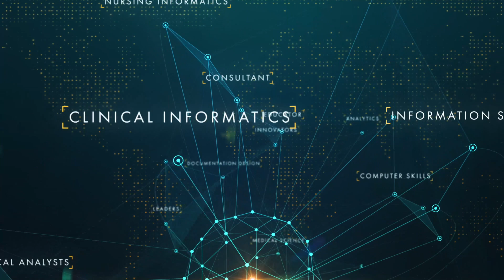Informatics Salary (Part 2 of 4) - Experience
Buy your Informatics or Nursing Informatics shirt and other goodies today!

Experience does influence your salary, be not mistaken. Make sure you watch all parts so you can understand the big picture of what influences your future salary. As a staff member, you can start working on building up your resume. Make the right decisions wherever you are NOW!

Hi you guys!!! Today,  I am serving you with a popular question!! How much do Informatics specialists make? This is an amazing fun 4-part series that should give you a great foundation of what to expect in your future salary. So much to learn, so much to earn. I really hope you enjoy!

This channel is for health informatics and nursing informatics students and career professionals. You can expect weekly highlights about healthcare and technology from real life. I'm Jen, an informatics nurse specialist of over 7 years and a nurse for over 17 years aaaaaaand I work for an amazing large organization with tons of informatics fields. I currently serve as a manager over a Nursing Informatics Department and I'm here to teach you about the real world of an amazing field!

Savior Search - DJ Freedom

Full Moon Empty House - Trevor Garrod

Woman on bed, nurse In room

Photo by National Cancer Institute on Unsplash
Two medical staff doing procedure on a man

Woman sitting behind desk typing

Image by Chad Mitchell from Pixabay
Picture frame

Respiratory diagram

Woman holding light bulb

Image by Maura Barbulescu from Pixabay
Woman holding college degree

Photo by Shane on Unsplash
Money fan

Image by Sophie Janotta from Pixabay
Woman with question marks

Doors

Possibilities sign

Image by Richard Duijnstee from Pixabay
Computer hypnotized

Image by PourquoiPas from Pixabay
Woman smiling at computer with glasses

Image by Igor Link from Pixabay
Job leap

Two women at computer

Woman and man at computer